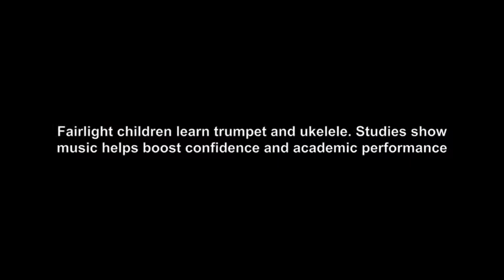New and improved Soundmakers making music at Fairlight Primary School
Children at Fairlight Primary School are piloting a new model of the popular Soundmakers programme led by Brighton & Hove Music & Arts.

Soundmakers engages the whole class in learning to play a musical instrument, together with their teacher and teaching assistant learning to play alongside them. Music teacher Ms Louisa Damant chose trumpets and ukuleles for the children at Fairlight, who were full of excitement after their first lesson.

Children in Year 5 at Fairlight will be learning for a whole year as the head teacher, Mr Damien Jordan, was keen to invest in this new project, having read about the benefits to young children's learning when they are taught to play instruments in this way.
Research points to the positive impact of learning an instrument with benefits including improving learning skills, boosting self esteem, fostering good team-work, improving levels of concentration, encouraging creativity and increased enjoyment as well as motivation.

After their first Soundmakers session, Failight children, all aged 9, gave their verdicts:
"I really enjoyed it because I was good at it," says Aisyah.
"It was REALLY, REALLY fun and entertaining. I have learnt four notes already on the Trumpet and have been practicing and have made up my own tune!" says Ryan.
"I found it awesome! The Ukulele is like a small guitar but with only four strings and I've already learnt to play the D chord," says Thomas.
"It was really fun," says Josh.
"Can't wait till the next lesson," says Raima.

In total six schools in Brighton & Hove are piloting new models of instrumental learning involving flutes, guitars and djembes (African drums). Brighton & Hove Music & Arts' original Soundmakers programme also continues to be offered in all other primary and junior schools in the city, with approximately 5,000 children a year gaining access to instrumental learning through the programme.

Brighton & Hove City Council chair of the Children & Young People Committee Cllr Sue Shanks said:

"We are piloting a new model of what is a popular and highly beneficial service that gives every child a chance to make music. We are evolving the service and ensuring we tailor it to the local needs of children.
"Children look forward to this immensely and there are proven benefits to their school life as well as transferable musical skills including rhythm, time-keeping and listening besides having fun and making friends."

ends

Notes to editors:

Soundmakers has been in existence for five years and has given 10,000 children the opportunity to learn an instrument and play in an ensemble in every primary/junior school in the city. From September 2012, 6 schools are piloting the new model. Soundmakers is funded and delivered by Brighton & Hove Music & Arts.